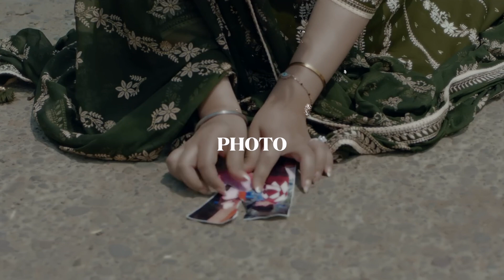PHOTO | SABBA | SRUISTHY MANN| (SLOW+REVERB) | RE-ATMOS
do not own the song and do not take any credit for it whatsoever. My only contribution was slowing the song for aesthetic and entertainment purposes. I hope you guys enjoy this and let me know some more songs that you guys would like for me to slow and add some reverb to ♥️ Your song suggestions can be of any language.